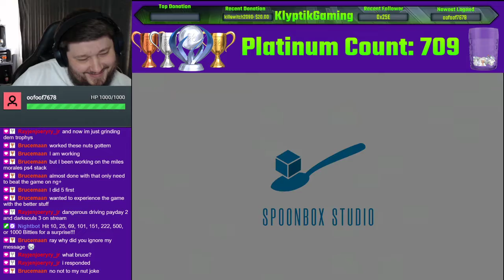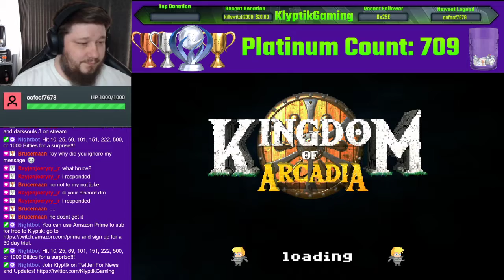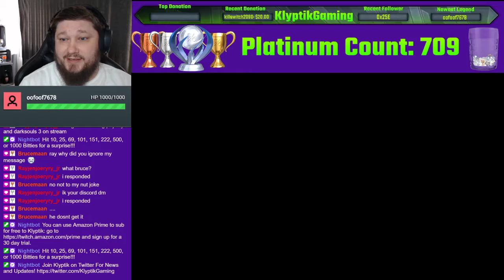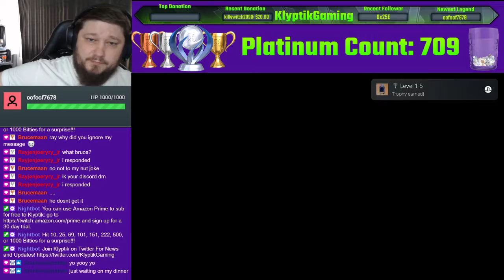Kingdom Of Arcadia Full Platinum Playthrough!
Full Playthrough And Platinum Achieved On Kingdom Of Arcadia!

I stream survival horror with ADULT LANGUAGE and ADULT CONTENT!